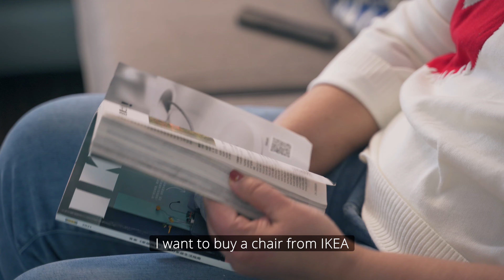China Vlog 7-Saturday Hotpot at Home#Life in China#Xian#Malayali in China#Indian in China#Hotpot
An overcast and windy day  is a hot pot day. This is the original customized dish. You can have your choice of vegetables and meats, your choice of broth and your choice of dipping sauce. Today I used the tomato soup base instead of the super spicy Sichuan soup base we usually use.